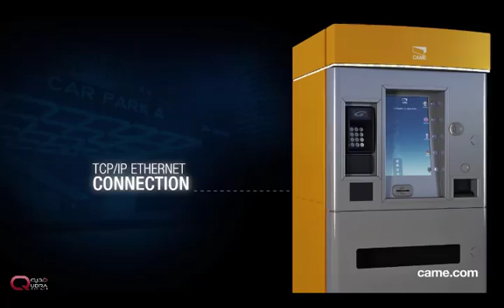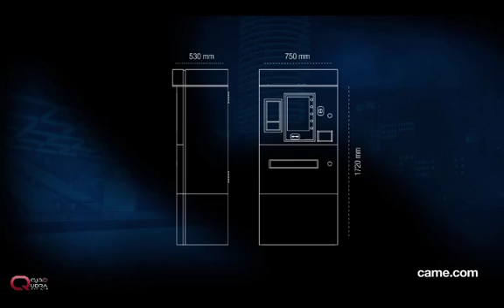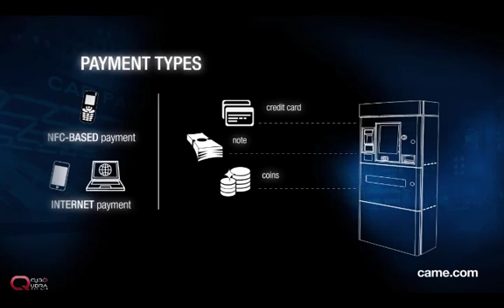CAME Parking system PS One